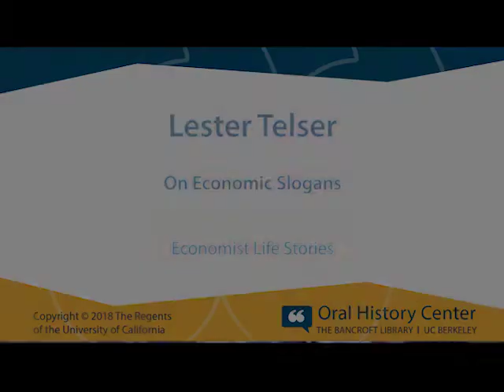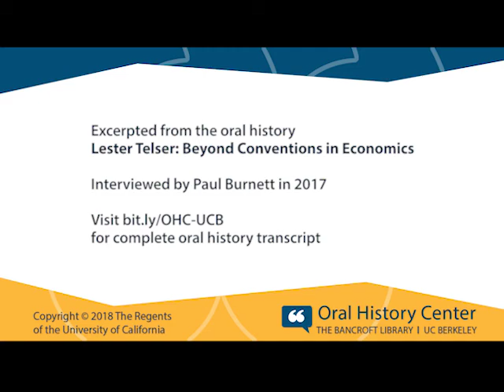Lester Telser on Economist Slogans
for complete oral history transcript for “Lester Telser: Beyond Conventions in Economics," interviewed by Paul Burnett in 2017.

Lester Telser is Professor of Economics Emeritus at the University of Chicago. A student at Chicago in the 1950s, Dr. Telser was first a professor in the Graduate School of Business until 1964. Dr. Telser’s life work is the theory of the core, a variant of game theory that involves coalitions of agents as opposed to individuals working to maximize their advantage. He used sophisticated mathematics to study why and how certain forms of markets are organized without appeals to more established concepts in economics. As both a student and colleague at the Chicago economics department, and as a fellow at both the Cowles Commission and the Cowles Foundation, Telser is a key witness to the transformation of the field of economics after World War II.